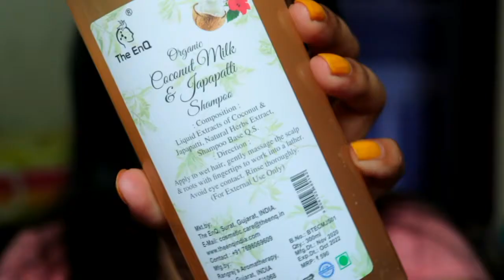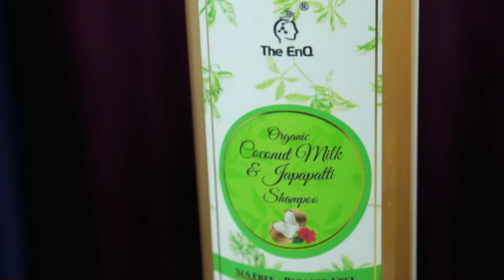"Under Rs500" Shampoo for Teenagers, Women & Men | The EnQ Coconut Milk Shampoo Honest Review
Coconut Milk is High in lauric acid so It penetrate hair easily and help strengthen the cuticle. Coconut milk has a high protein profile that can potentially keep your hair strong. These can restore both dry hair and scalp, acting as a powerful conditioner for damaged hair too.Coconut milk is notable for its moisturizing effects to condition your hair and scalp And Hibiscus also Control Hair Loss, make your hair look healthy and lustrous. It prevent premature graying , thicken hair and add volume, condition against frizz, dryness, and breakage , prevent split ends